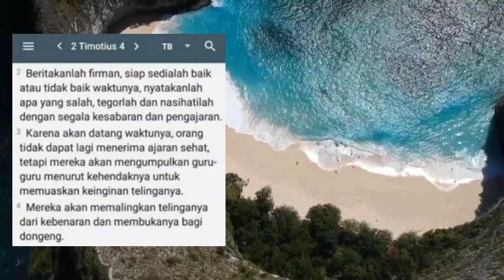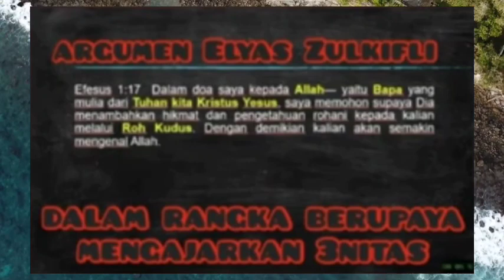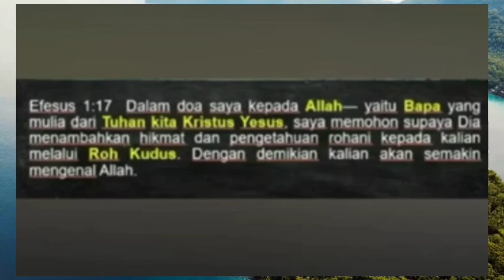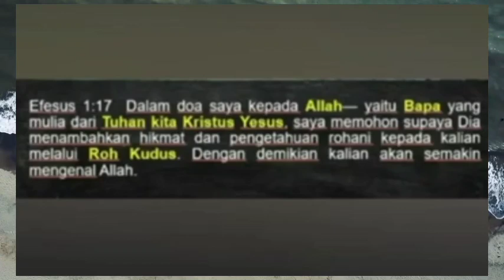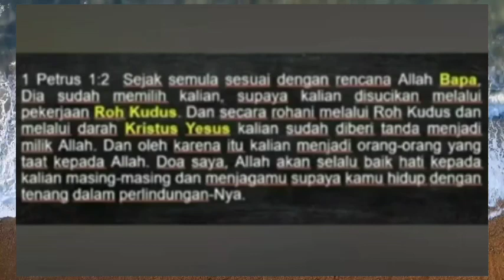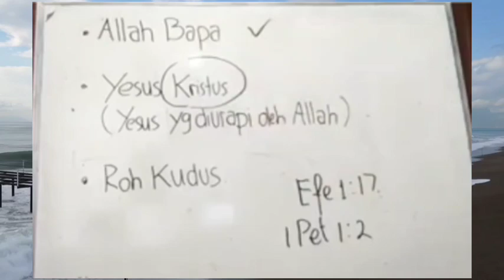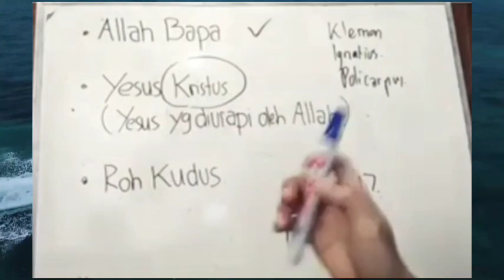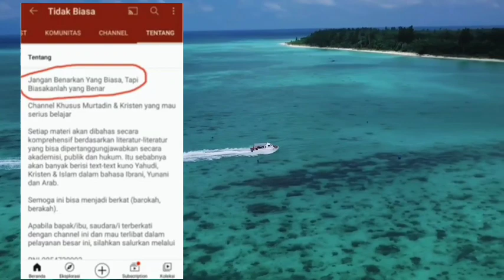Frans Donald MELURUSKAN ajaran $3$4T TRINITAS ELYAS ZULKIFLI // video reaction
cc: @tidakbiasa